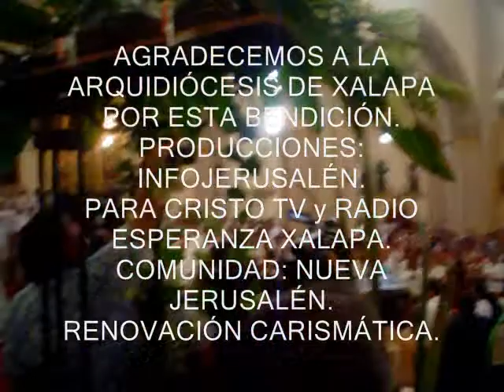RENOVBACION XALAPA 19 sep 2011 reliquias juan pablo ii